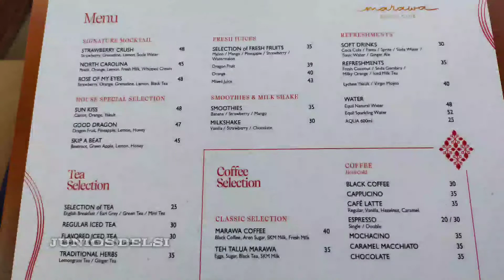Marawa Beach Club - Tempat Wisata Baru di Padang